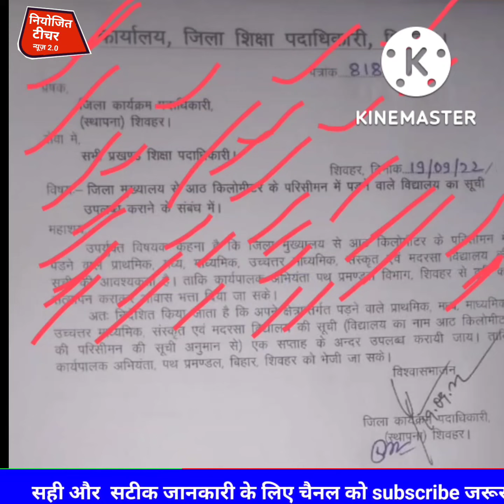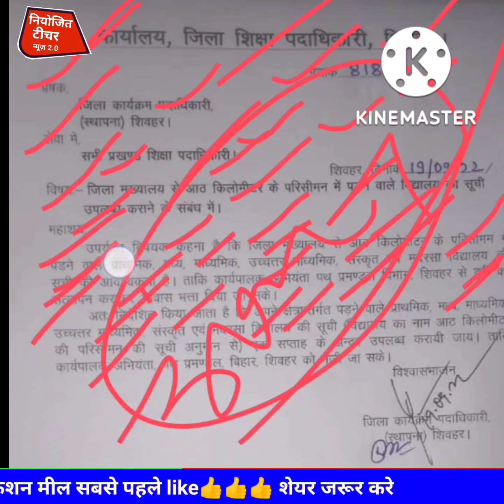Niyojit teacher news | अब इन सभी शिक्षकों को मिलेगा बढ़े हुए दर से आवास भत्ता